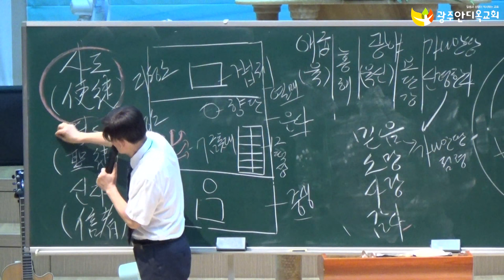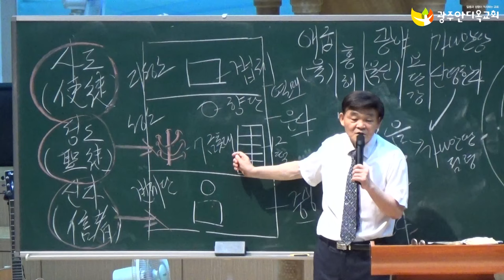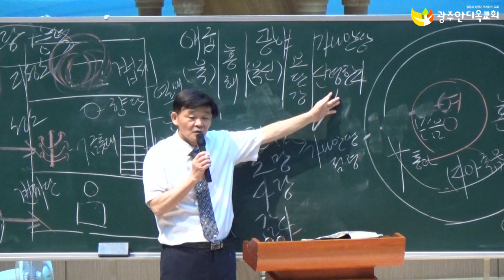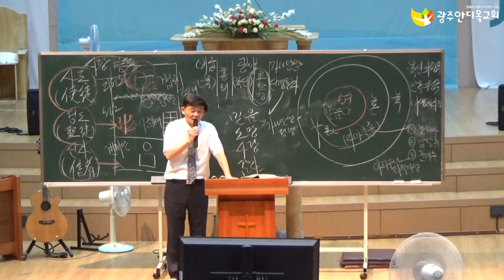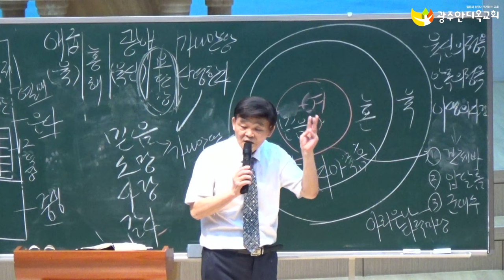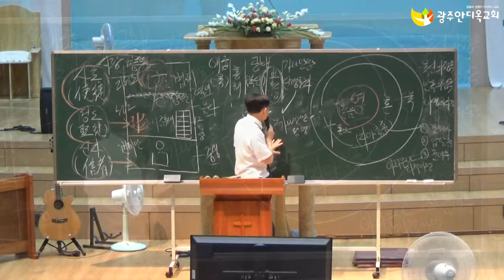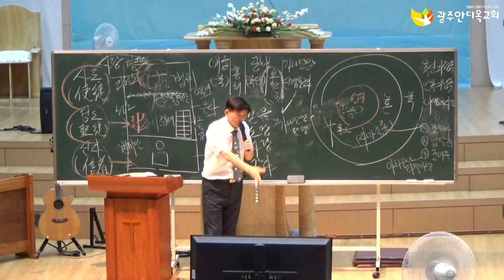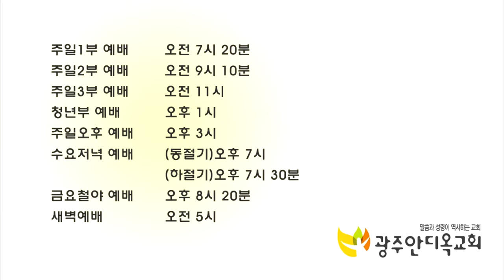신령한 자 (예수님의 신부가 되는 길) - 박 영 우 목사[20190719 금요철야예배]